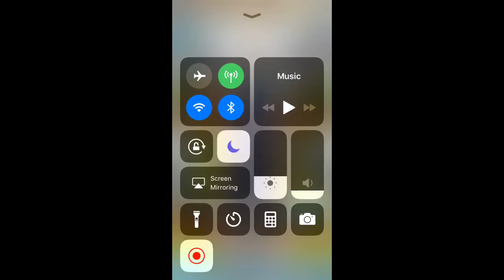selling the bullis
wrist only does the shield and u say he heals but it doesnt work and barst isnt as good as bael so i sold them cuz there bullis and i got a fether